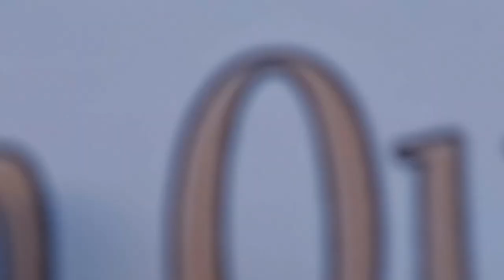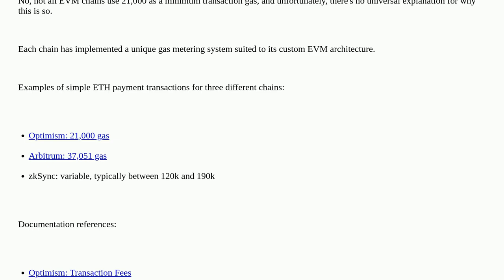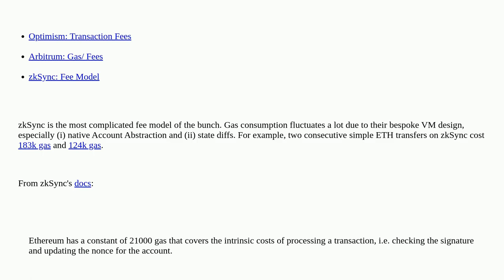Ethereum: Do all EVM chains use the same minimum transaction gas of 21000?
Do all EVM chains use the same minimum transaction gas of 21000?

A special thanks goes out to the community

  evm gas-estimate rollups gas